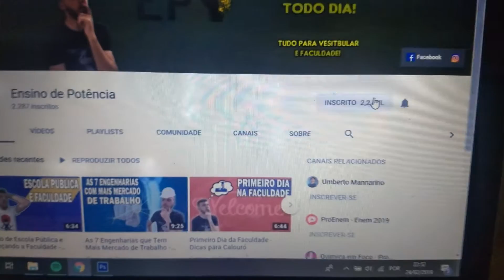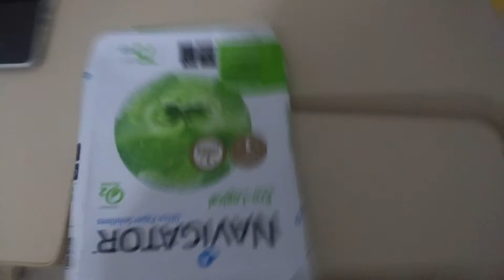Material para faculdade de exatas? - ECONOMIZANDO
📐 Muitas, diversas,  dezenas de pessoas tem me perguntado: Que material comparar para a faculdade. Neste vídeo estou trazendo, principalmente para o pessoal de exatas, os materiais que você tem que comprar. NA VERDADE ESSE VÍDEO É UM POUCO DE BRINCADEIRA, mas também pode entender como uma boa dica para você!

✅ Se você tem uma sugestão de vídeo, deixe nos comentários que tentarei trazer aqui para o canal.

✅ Críticas construtivas são sempre bem vindas.

📢 Se você gostou da aula, deixe seu 'like' para ajudar a gente. Tudo isso é muito importante para nós. Obrigado.

📢 ME SIGAM NO TWITTER: eduardolenzz